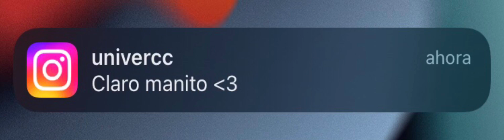MH. ice Skinny - Fantasía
Fantasía (Cover) Prod. Beats By Con

Master: Jocsan Gamboa

Disfruta.

Redes.